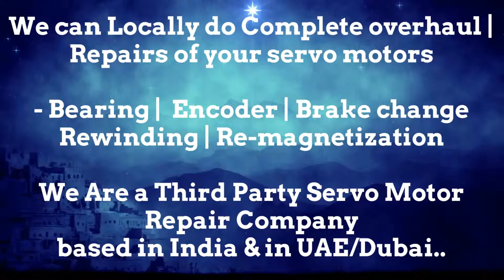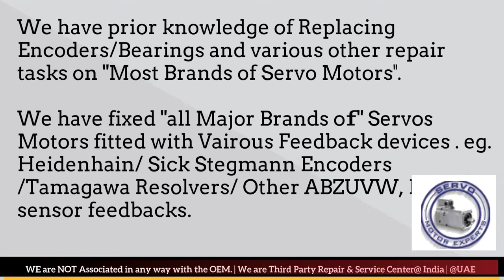ABB Baldor Arab GCC Servo Motor Drive Encoder Align Resolver Adjust Repair UAE Oman Dubai Saudi